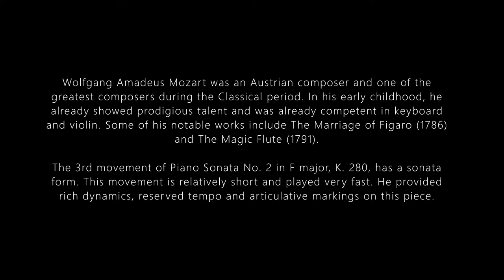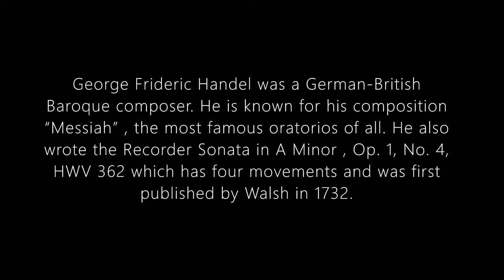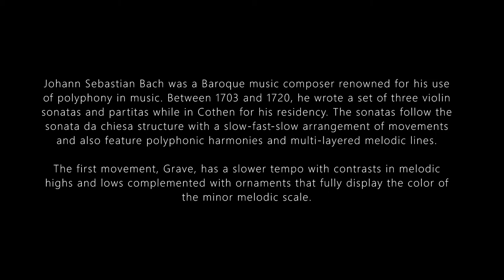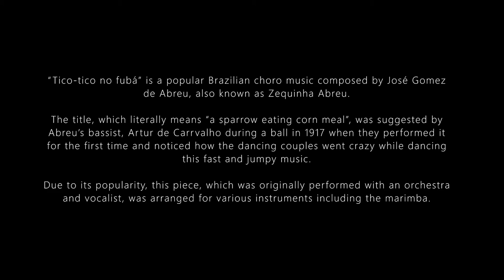SSC School of Music - Performance Forum 2